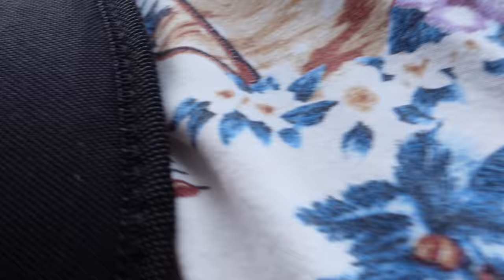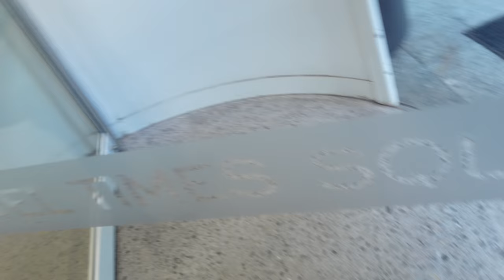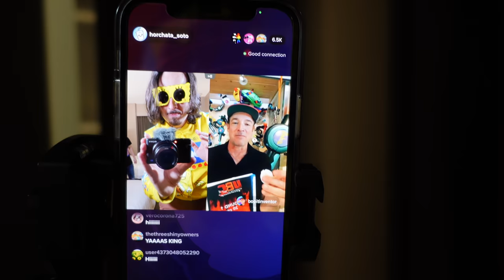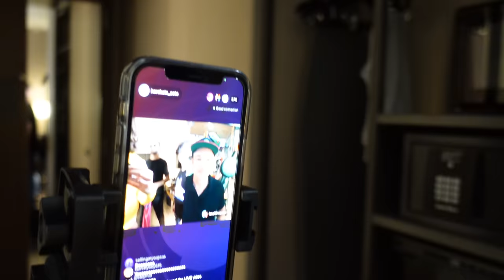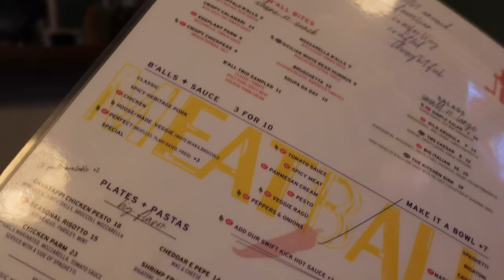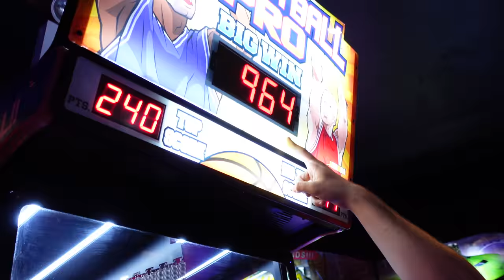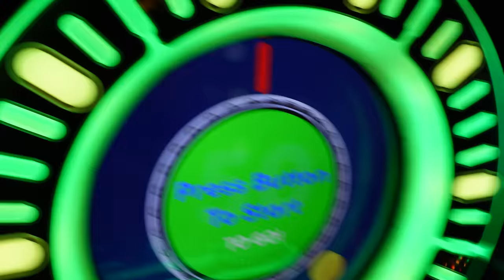Meeting my Arch Nemesis!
Today I flew to New York City to meet my arch nemesis! Any guesses on who it is? Enjoy!